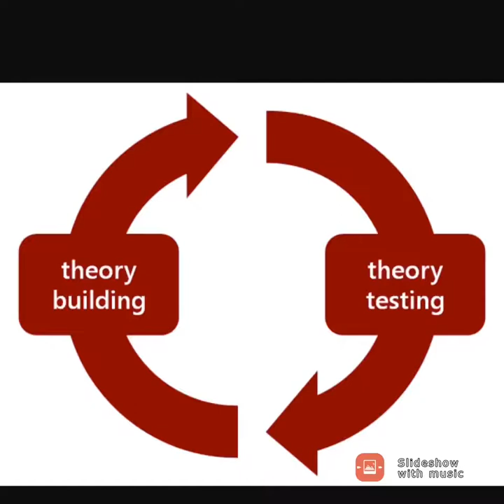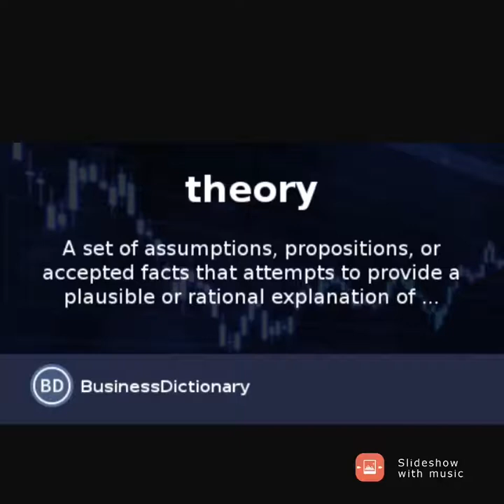My Thought Process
Sorry for the background noise I'm still trying to fix that.